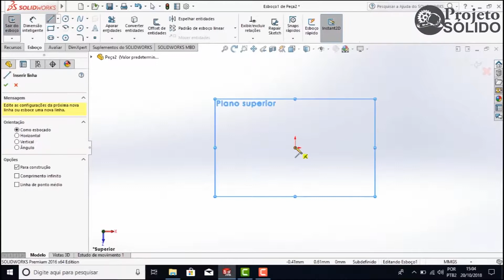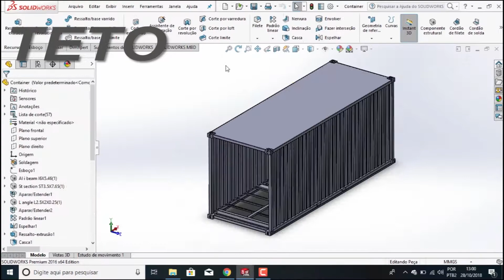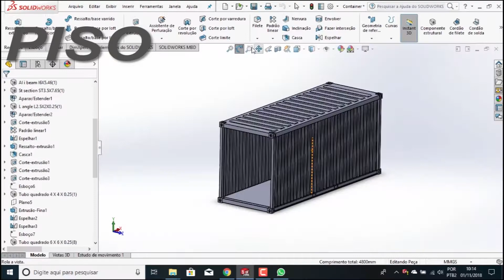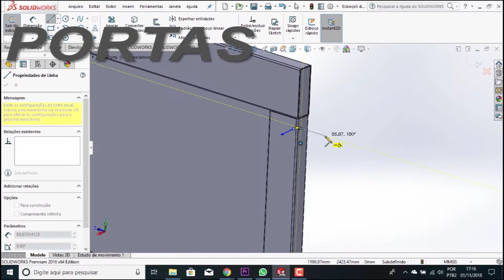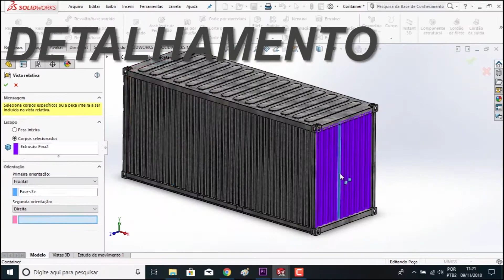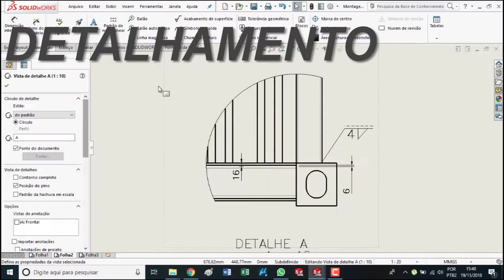Projetando Container no Solidworks - Como conseguimos finalizar tudo em menos de 8 horas! - Vídeo 30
Não dá pra acreditar que conseguimos concluir um projeto industrial completo em menos de 8 horas!
De todas as consecuções humanas, nenhuma se compara a satisfação de ver um projeto finalizado! Contudo, muito melhor do que isso, é poder acompanhar a execução de um projeto elaborado por você. . .
Ver cada elemento sendo fabricado, soldado, montado é uma sensação sem igual! Depois de tudo pronto ver tudo funcionando é bom demais!
Tive a oportunidade de experimentar essa sensação e acredito que muitos de vocês se ainda não tiveram, gostarão de experimentar. . .

Agora é só baixar todos os arquivos para poder acompanhar em casa ou no seu escritório. . .

E se desejar acompanhar todas as etapas da evolução de um projeto industrial profissional, além de ter acesso aos padrões e roteiros para o seu desenvolvimento como projetista, é só clicar no link abaixo. . .